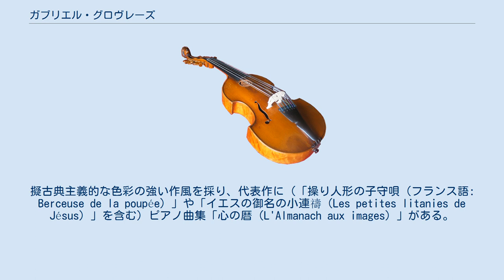ガブリエル・グロヴレーズ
スコラ・カントルムの教員
ガブリエル・マリー・グロヴレーズ（仏: Gabriel Marie Grovlez、*1879年4月4日 リール - †1944年10月20日 パリ）はフランスの指揮者で作曲家。
 パリ音楽院にてアルベール・ラヴィニャックとアンドレ・ジェダルジュ、ガブリエル・フォーレに師事。
10年間ピアノ教師としてパリ・スコラ・カントルムに勤める。
その後は1905年から1908年までオペラ・コミック座の合唱指揮者や指揮者代理を務め、1911年から1913年までジャック・ルシェによって芸術劇場の音楽監督に抜擢された。
これらの任務の傍ら、モンテカルロやカイロ、リスボン、ニューヨークにおいても指揮者を引き受けている。
さらに音楽評論家としても活動した（1916年-1917年、1937年-1939年）。
1939年から歿年までパリ音楽院に出講して室内楽を担当した。
 作曲家としては、多作家にもかかわらず今日では忘れられている。
擬古典主義的な色彩の強い作風を採り、代表作に（「操り人形の子守唄（フランス語: Berceuse de la poupée）」や「イエスの御名の小連禱（Les petites litanies de Jésus）」を含む）ピアノ曲集「心の暦（L'Almanach aux images）」がある。
一方で指揮者としての業績に、同時代の作品（例えばフォーレの「ドリー組曲」やルーセルの「くもの饗宴」、ラヴェルの「マ・メール・ロワ」）を初演したことが挙げられる。
古楽の分野では、モンテヴェルディやリュリ、ラモー、グルックの歌劇の復活上演を指揮した。
 ^ “Grovlez Biography”. Piano Society. 2007年12月17日閲覧。